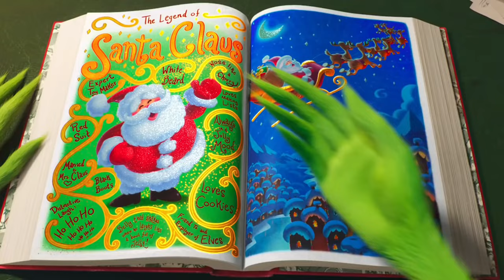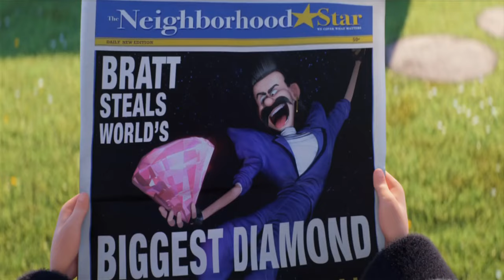DESPICABLE ME 3 Hidden Secrets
Despicable Me 3 is the third Despicable Me movie and the fourth movie in the Despicable Me franchise. It is also the second-highest-grossing movie in the franchise, but it looks like it’s going to be bumped down because Minions: The Rise of Gru is probably going to become one of the highest-grossing movies in the franchise.

Despicable Me 3 follows Gru’s story when he finds out that he has a twin brother named Dru and they team up to stop an evil villain known as Evil Bratt. But hey, I’m sure you guys know all about this movie, so I’m not gonna waste time explaining it.

But what I’m sure you guys don’t know is that there are some secrets that were sneakily hidden in the movie? Don’t trust me? Well, let’s take a look at some of these secrets.